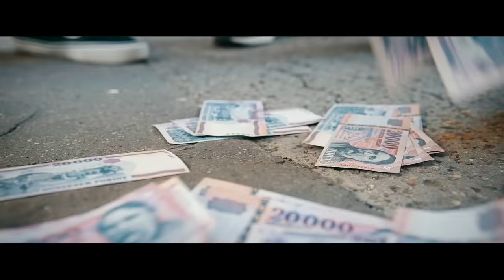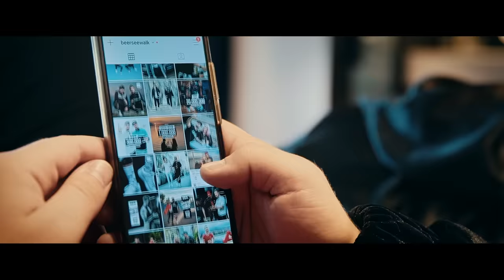Berkes Olivér x BSW - Nem volt szép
Berkes Olivér x BSW - Nem volt szép (Official Music Video)

A BSW termékeket a oldalon találod.

Zene: Smithmusix
Hangszerelés: Smithmusix
Énekdallam, melódiák: Berkes Olivér
Szövegíró: Sziklai Mátyás, Ferenczei Gábor
Felvétel, mix, master: Smithmusix, Kinx Studio

Kamera: Horváth Csaba (Cybertronic Media), Nagy Bence
Gyártás: Miskovits Marton, Nagy Bence
Rendezés: Nagy Bence, Sziklai Mátyás
Smink: Felhalmi Kinga, Nagy Eszter Andrea
Stylist: Demeter Richard
Vágás: Nagy Bence
Fényelés: Horváth Csaba (CM)
Drón: Toth Gabor
Werkvideo: Asperjan Levente
Werkphoto: Simonvaros Zsombor